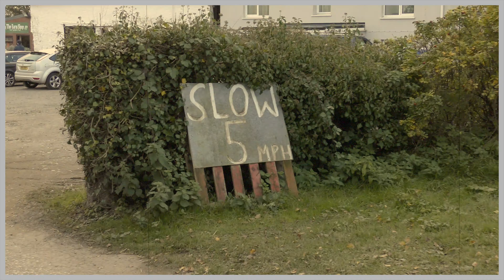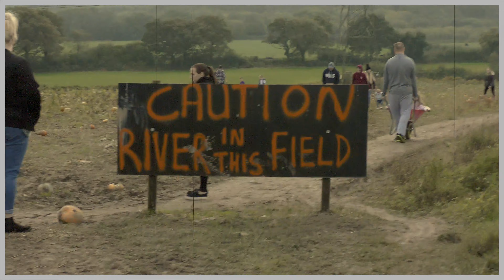Pumpkin Picking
Pumkin Picking in the fields of a Swansea Farm.